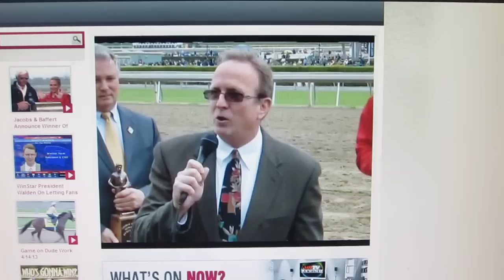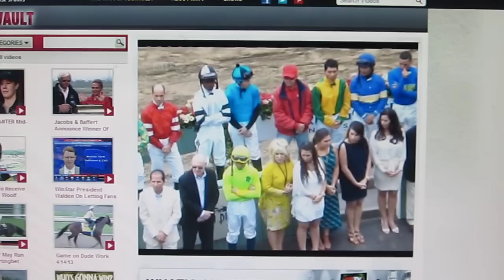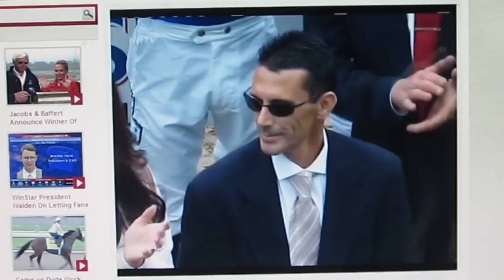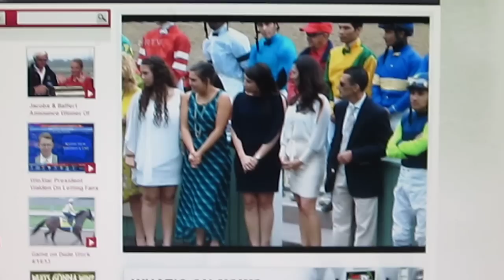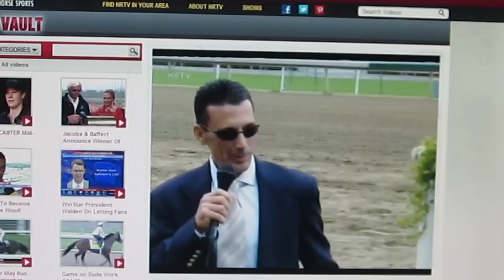Mario Pino receiving George Woolf Award 4/14/2013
Mario Pino receiving award at Santa Anita Park on Sunday, April 14, 2013.